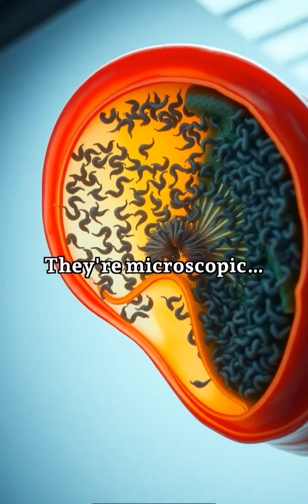This Horrifying Deep Sea Worm Lives INSIDE Dead Whales (No Mouth, No Stomach!)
🌊 Journey into the darkest depths of the ocean to discover a creature that defies everything we know about life...

🪱 Meet the Osedax: Nature's most bizarre creation
- No mouth
- No stomach
- Lives inside whale bones
- Uses ACID to drill into its prey
- Females carry microscopic males inside their bodies!

🔬 Scientists are still baffled by this incredible creature that survives by absorbing nutrients directly from whale bones using bacteria living inside its body. It's like something from a sci-fi movie, but it's 100% real!